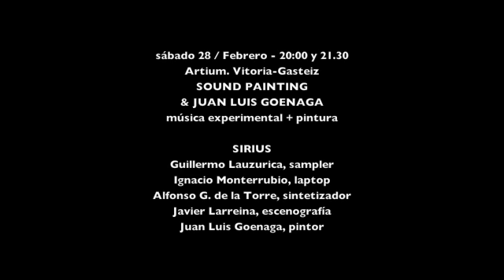"Soundpainting", Juan Luis Goenaga & Sirius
sábado 28 / Febrero - 20:00 y 21.30
Artium. Vitoria-Gasteiz
SOUND PAINTING
& JUAN LUIS GOENAGA

SIRIUS
Guillermo Lauzurica, sampler
Ignacio Monterrubio, laptop
Alfonso G. de la Torre, sintetizador
Javier Larreina, escenografía
Juan Luis Goenaga, pintor